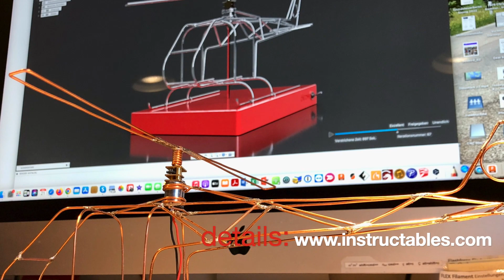Helicopter - Battery/Solar - Wire Bending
A helicopter made of copper wire (Ø 1,5mm) with motor driven rotor.
Inspired by my work on the "Wire Puzzle" and "Wire Puzzle II", I was looking for a bigger challenge in terms of wire crafting.

This helicopter could be in your room somewhere on a shelf and the rotor makes its revolutions at low speed … in any case an eye-catcher!